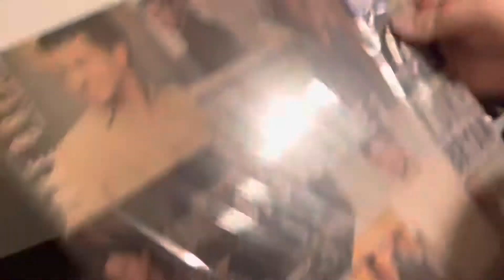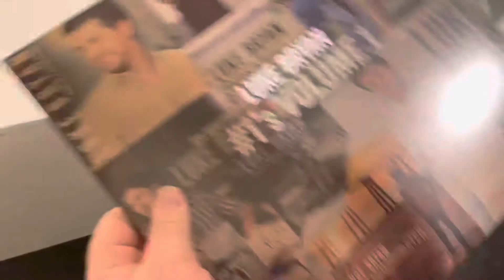Luke Bryan - 1s volume 1 Vinyl LP unboxing